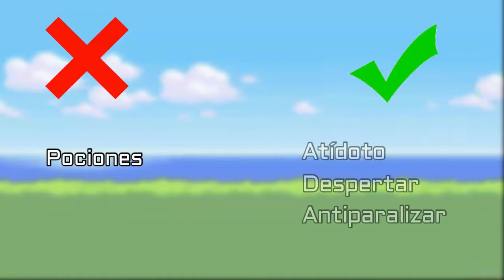Lo nuevo que se viene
Este vídeo es la introducción para la nueva serie de pokémon en compañía de un gran amigo